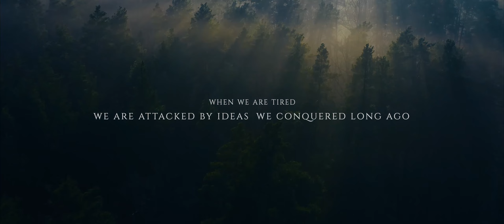In the Pines | Short Film | Official Trailer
With their lives at stake, three young people must rely on their love and friendship to defy the forces of hate and violence that set their world ablaze in turn-of-the-century North Carolina.

The John Locke Foundation, in association with the North Carolina History Project, presents "In the Pines," a short film based on actual events.